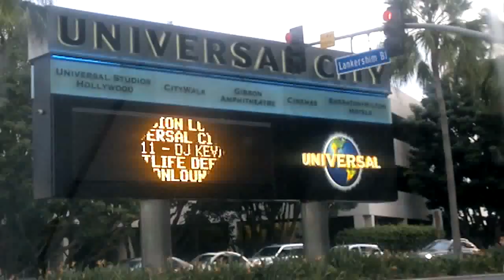Marc Bovee Interview 25th November 2011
Interview with Mark Bovee who works for NBC Universal on the subject of distribution and the need for Hollywood studios to re-invent themselves again in November 2011.